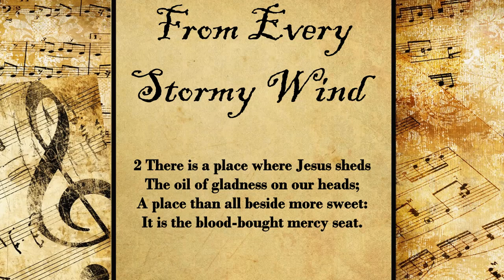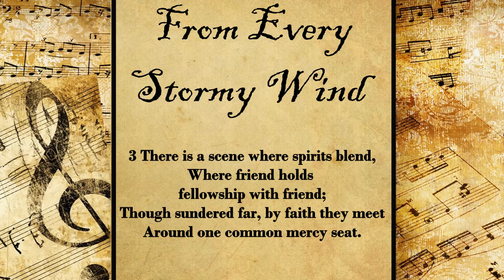From Every Stormy Wind | Hymn